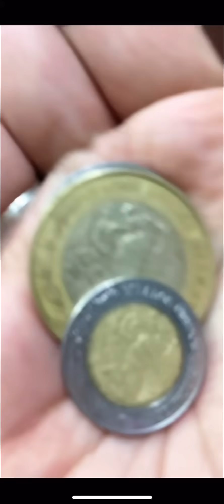Ese no es un perro‼️Es un… 😱😂 (cap. Completo)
Ahora como me hará kukis y Lucas para esconderlo? No saben ni la regañada que les dará doña pelos!! 😂